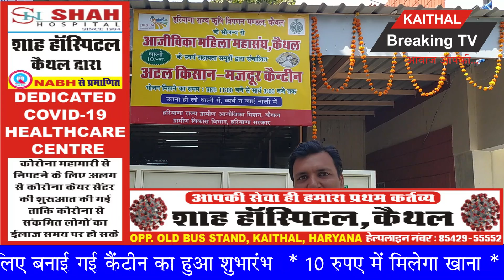कैथल ब्रेकिंग टीवी की खबर का असर... किसान-मजदूरों को कैथल मंडी में मिलेगा 10 रुपए में भरपेट खाना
किसान-मजदूरों को कैथल मंडी में मिलेगा 10 रुपए में भरपेट खाना
कैथल ब्रेकिंग टीवी की खबर का असर..
Hello Everyone, Thanks for reaching us. Kaithal Breaking TV is basicaaly Haryana based SM Channel. On Facebook we have at around 1.05 Lacs Followers. This Channel is Owned by Mohan Nayak & his Team. For all latest news and updated kindly like our Facebook Page.